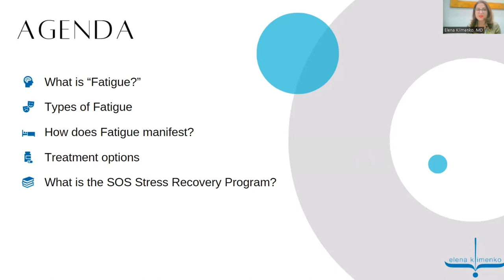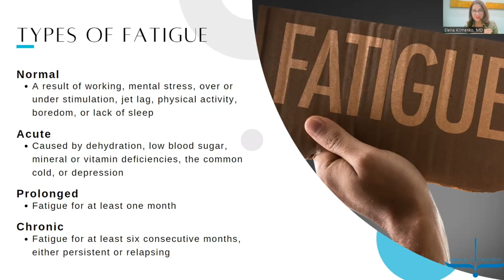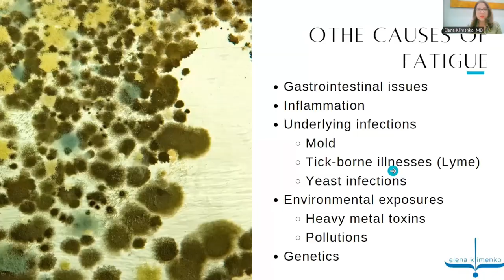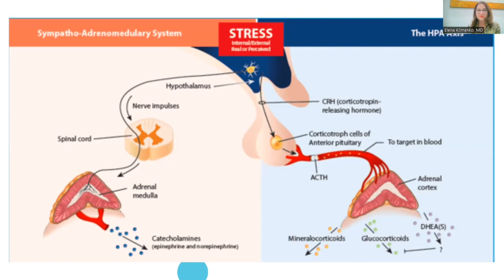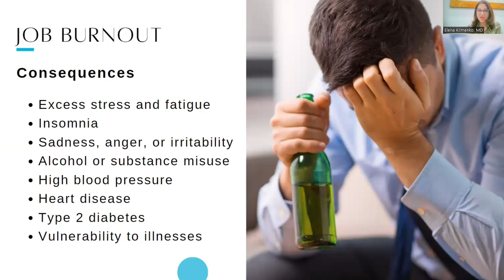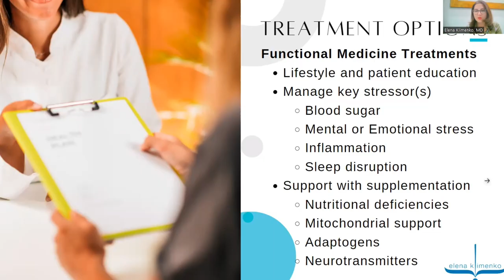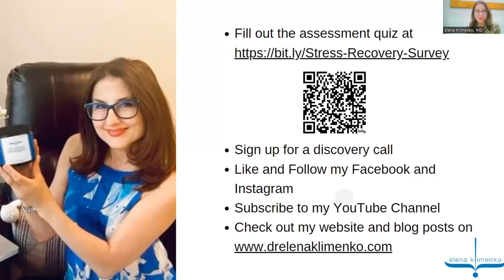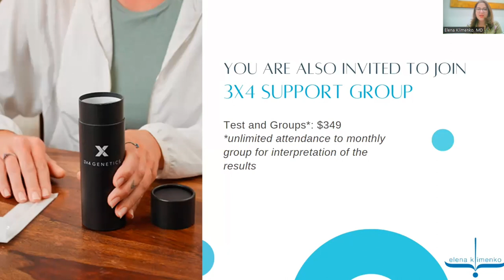DR E LIVE Q&A REPLAY FATIGUE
Feeling tired all the time? 😫⁠
You're not alone! 2.5 million Americans suffer from this and some people even spend countless dollars on energy-boosting remedies with no signs of improvement. ⁠
If these signs resonate with you, then you may be experiencing fatigue and burnout: ⁠
✔️ Difficulty concentrating or experiencing brain fog⁠
✔️ Waking up tired and excessively groggy⁠
✔️ Muscle aches and pains⁠
✔️ Over-reliance on caffeine or other stimulants⁠
✔️ Missing out on what you love because you're too tired⁠
Let me help you! 👍️ I have worked with hundreds of patients struggling with Fatigue and Burnout. With personalized medicine, they regained their energy and returned to doing what they enjoy. 💯⁠